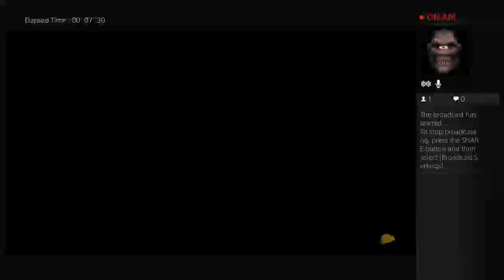OMG pokémon cards